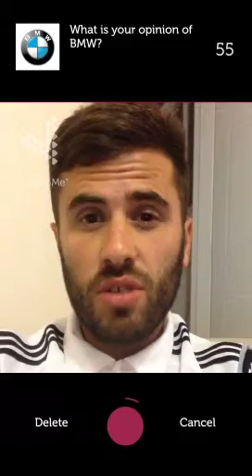Video Insight: BMW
In-depth video research provides valuable consumer insight from BMW customers.